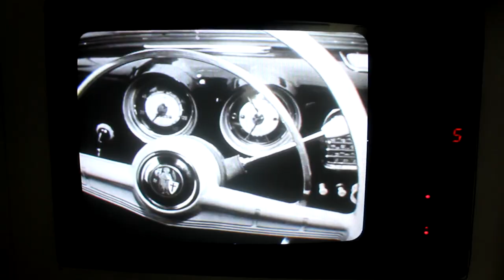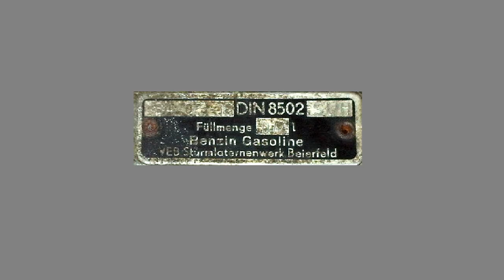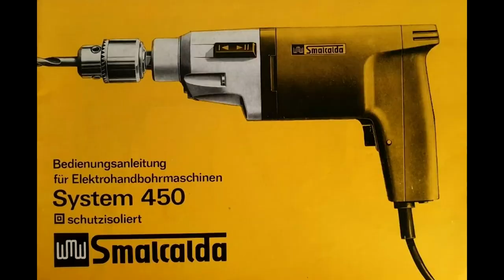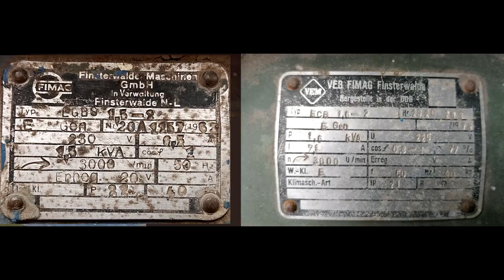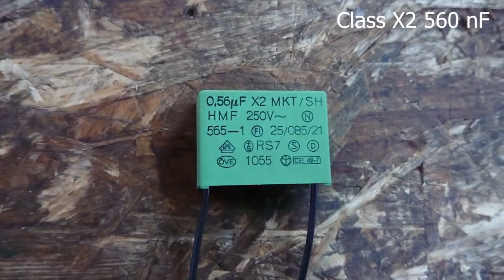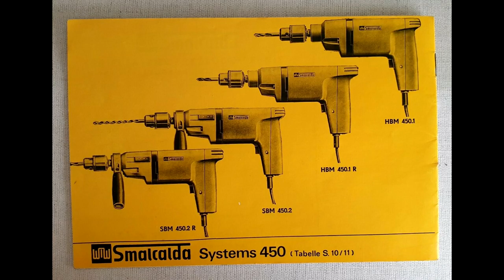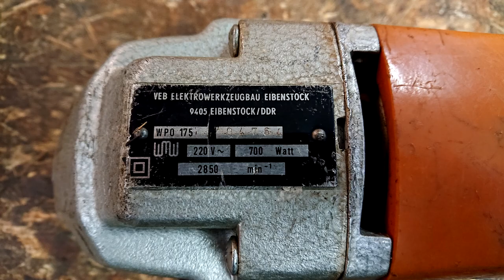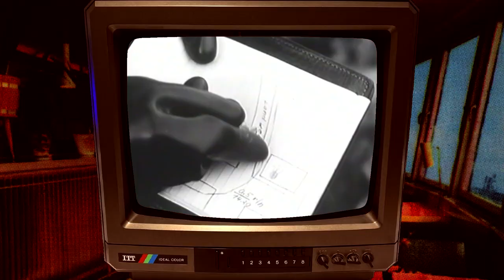The Tools of Socialist East-Germany! Repair-A-Thon!